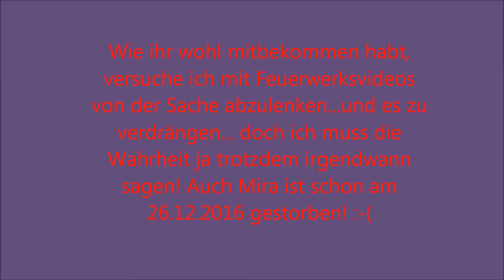R.I.P. Mira :'(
Mira ist auch gestorben :-( und zwar am zweiten Weihnachtsfeiertag am Abend :'( Bei ihr ging es noch viel schneller weil sie eigentlich am selben Tag früh noch ganz munter war!